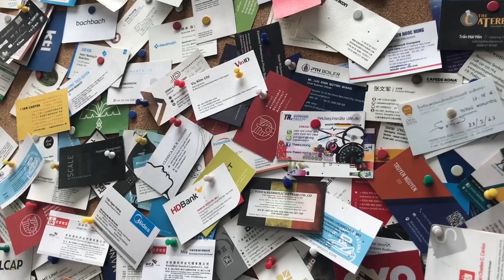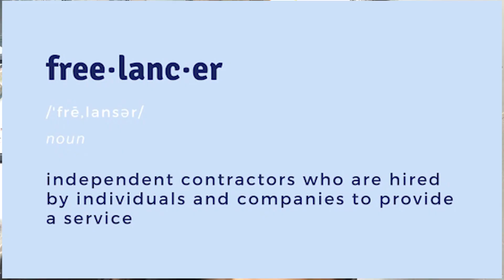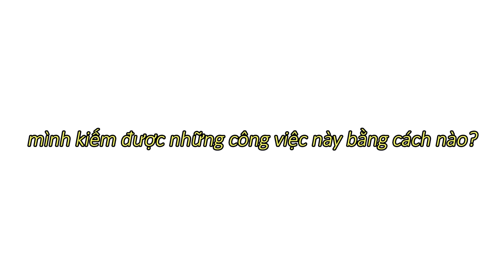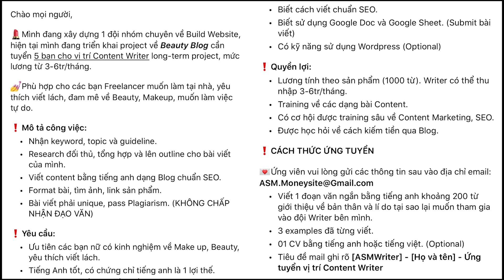Viết bài ra tiền 🤑 | Freelance Content Writer vlog | mumusociu 💙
Chào mừng mọi người đã đến với kênh Youtube của mình 💙

Vlog lần này rất là khác bản thân mình luôn á. Mình đơn giản chỉ là muốn khoe với mọi người công việc hiện tại của mình. Do dịch dữ quá nên mình phải tranh thủ làm việc tại nhà để kiếm thêm không thôi là không có tiền ăn luôn 😭😭😭.

Làm việc freelance làm cho mình cảm thấy phần nào khá là người lớn và tự lập trong cuộc sống, công việc này khá là thích hợp với những bạn hay bay nhảy giống mình. Nếu như mọi người cũng quan tâm đến việc làm freelance thì mình mong video này giải trí và cũng có phần nào bổ ích dành cho mọi người 🥰

Các nhà tuyển dụng ơi còn chần chờ gì mà không book em một slot viết bài giá hữu nghị ạ 😙😙😙

Cảm ơn mọi người vì đã xem mình ngồi luyên thuyên gần 5 phút đồng hồ, mình thật sự cảm kích luôn á.

Quán cà phê: The Workshop - 27 Ngô Đức Kế, Quận 1. Mình order Cold Brew Oolong Latte.

Mình edit video bằng Adobe Premier Pro 2019.

MUSIC CREDIT SECTION

LIÊN LẠC VỚI MÌNH QUA